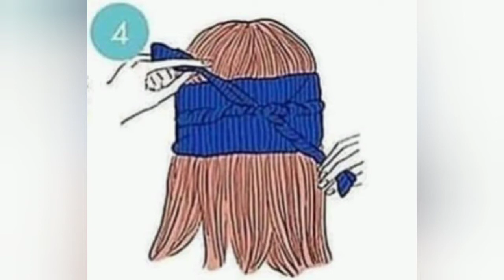HairStyle With Scarf/Band || Easy Steps || Mano's Gallery.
Assalam o Alaikum to all of yew !
HairStyle With Scarf/Band !
I am not make this hairstyle . i just  make  video  on it. i learn through  these  easy  step  how to make this  hairstyle with scarf/Band . So that's  why  i share with you all to!